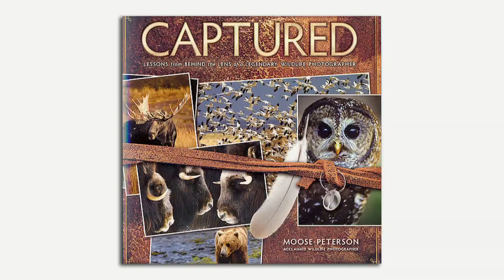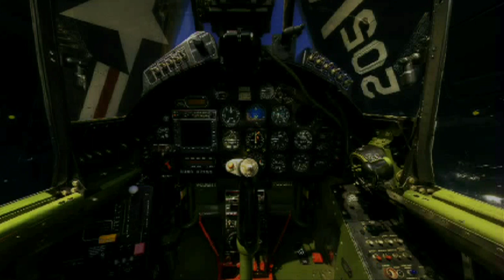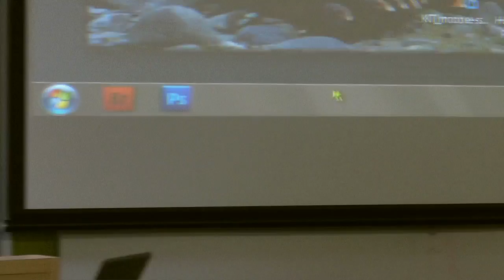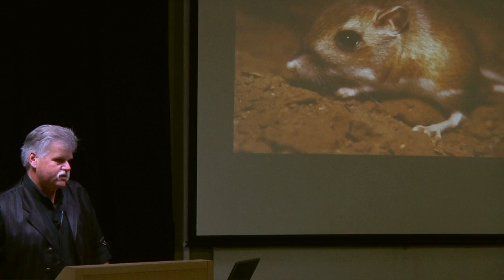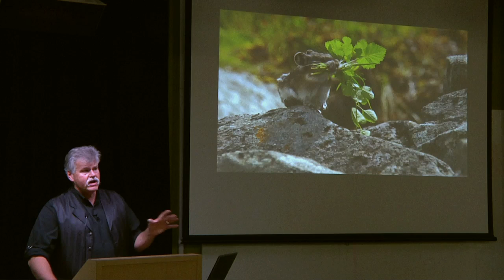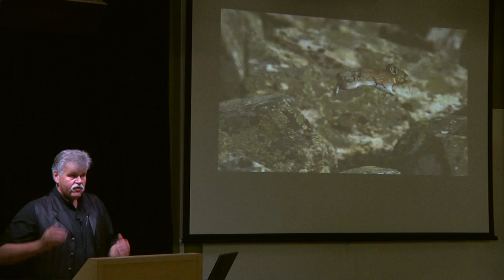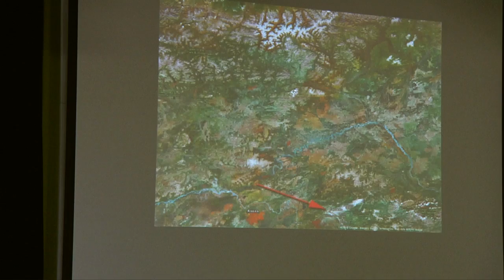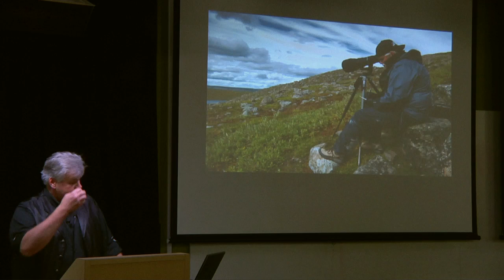Captured | Moose Peterson | Talks at Google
Moose stops by the Googleplex to discuss his latest work, his passion for aviation, and his recent conservation trips. Moose's work has direct impact on our world.

Captured: Behind the Lens of a Legendary Wildlife Photographer is more than just a photography book-it's a chronicle of more than 30 years'worth of unbelievable moments that only nature can reveal. And Moose Peterson is more than just a wildlife photographer-he's a storyteller in both prose and pictures. If you're looking for the ultimate guide to wildlife photography from a man who has devoted his entire career to capturing nature's finest and most rare moments, you'll find it here in Captured. If you're looking to be transported into the wild to confront a grizzly bear and her cubs, stumble upon a pack of wolves, or capture an owl in flight, you'll find it here, as well. You'll also find a healthy dose of inspiration as the stories behind the photos are revealed as only Moose can tell them. In the end, you'll come away with invaluable photographic techniques gained through a lifetime of experience and a new appreciation for the passion of wildlife photography. You'll gain knowledge that you can put to use on your next excursion into the wild, your local or state park, or even your own backyard.